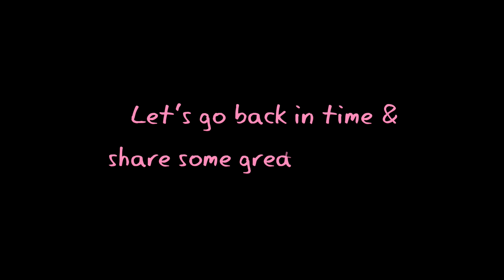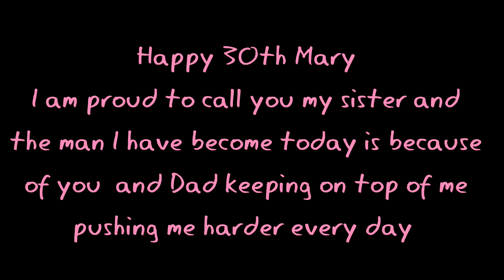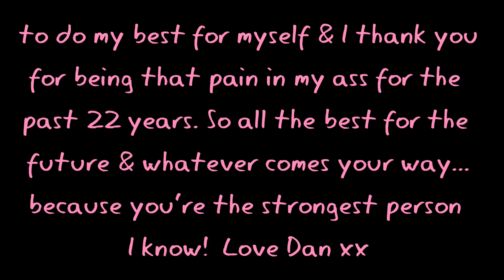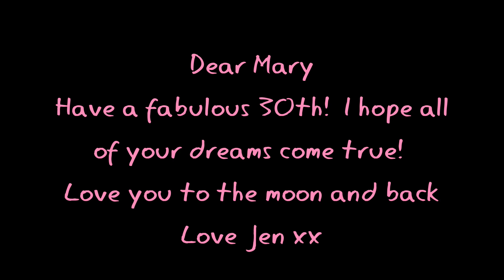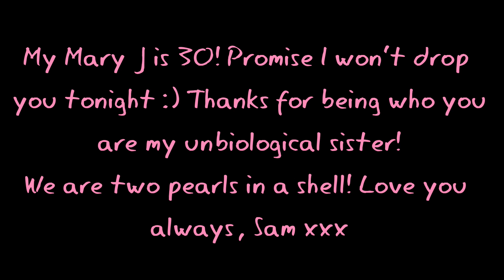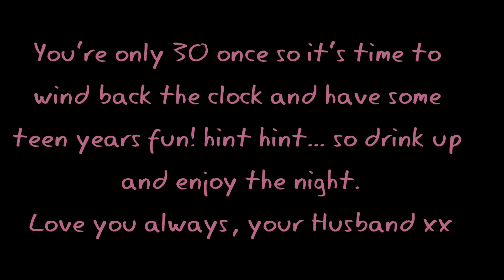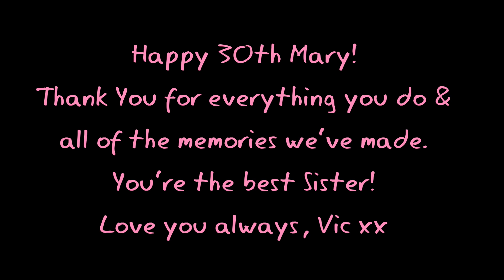MARYJANE'S 30TH DVD